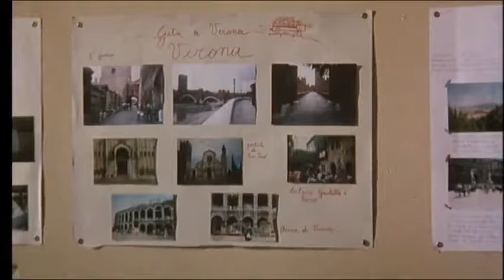Lezione di orientamento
Dal film «La scuola», di Daniele Luchetti (1995)